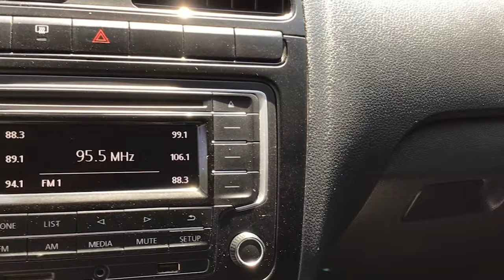Volkswagen / Polo / 2020 - 13191